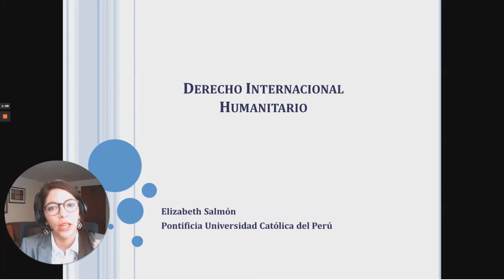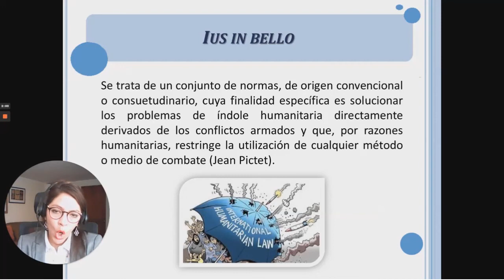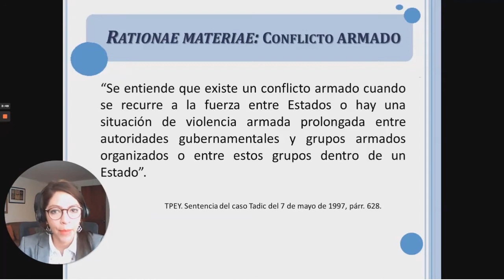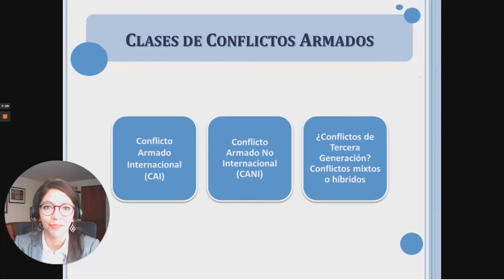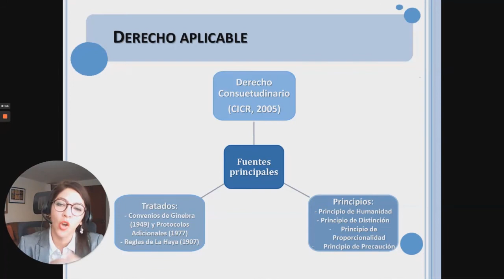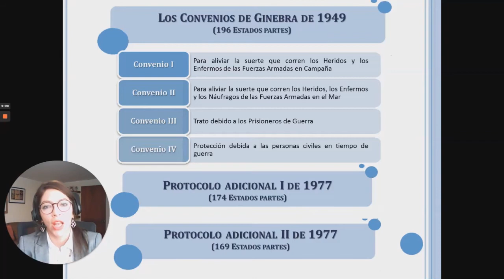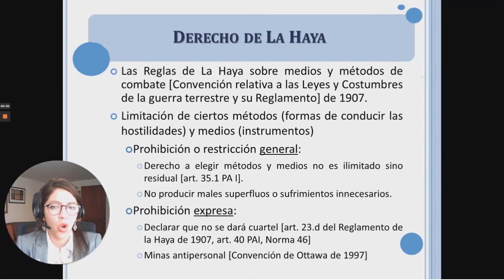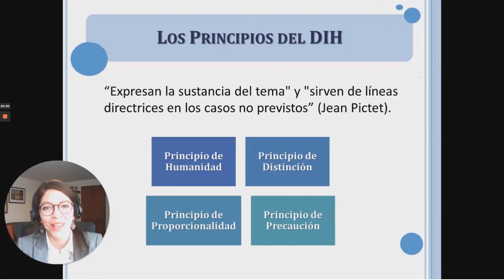Elementos esenciales y fuentes del Derecho Internacional Humanitario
Elizabeth Salmón, directora del Instituto de Democracia y Derechos Humanos de la Pontificia Universidad Católica del Perú (Idehpucp) realiza una introducción al derecho internacional humanitario, en la que expone su contenido esencial, dilemas y fuentes.

Más información se puede consultar en:
Elizabeth Salmón, Introducción al Derecho Internacional Humanitario, Idehpucp y Comité Internacional de la Cruz Roja, 2012.